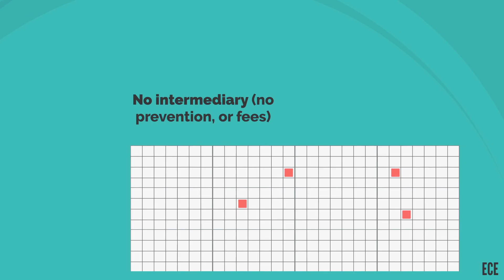04. Introduction to Bitcoin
Educational videos on economics & cryptocurrency.
Enjoy learning.
Introduction to Bitcoin.
Private key vs. public key.